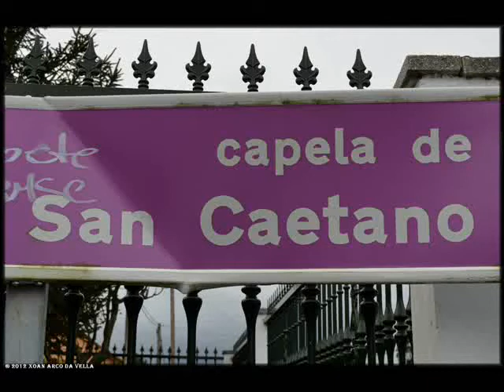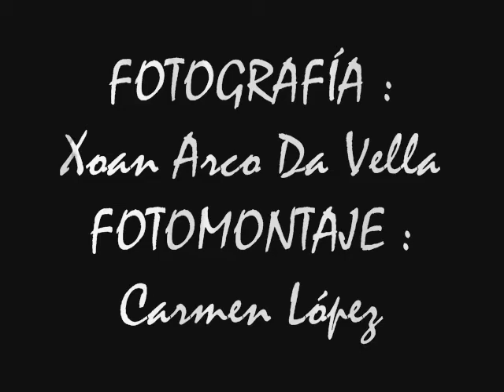CAPELA DE SAN CAETANO - PORTO DO SON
CAPILLA DE SAN CAETANO
PORTO DO SON
A CORUÑA

 Municipio:
     Porto do Son.

     Tipo de recurso:
     Pat. Histórico Art.: Arquitectura Religiosa.

     Lugar:
     Eiravedra.

     Parroquia:
     Goians.

Localización y accesos:
      En dirección Porto do Son- Ribeira por la C-550, y al pasar Portosín, se toma el cuarto desvío a mano izquierda en dirección Silva, y a mano derecha se encuentra la ermita.

 Información Básica:
     Iglesia de pequeñas dimensiones de planta rectangular con una dependencia añadida en un lateral. La realización se efectuó con distintos aparejos. Destaca la simplicidad en sus formas y la austeridad, al igual que la ausencia de vanos.

La cubierta es a dos aguas con teja del país, recientemente restaurada, pero simulando su forma original. La fachada se caracteriza por dos elementos; uno de ellos es el voladizo situado en la entrada, y el remate a modo de espadaña coronando la capilla. El conjunto se encuentra en un perímetro amurallado.

 Problemas de Conservación: Buena.

     Información Complementaria: Existe señalización ni panelización.